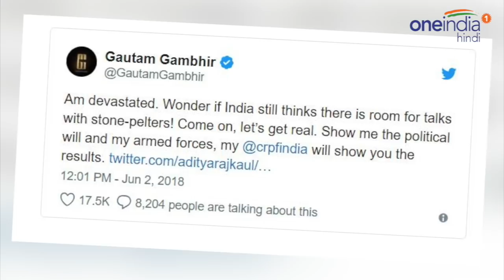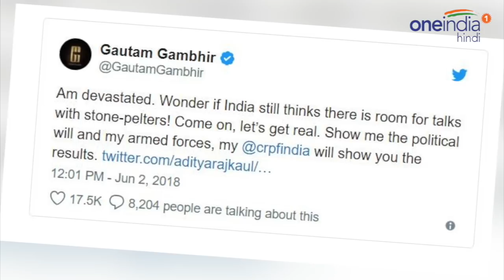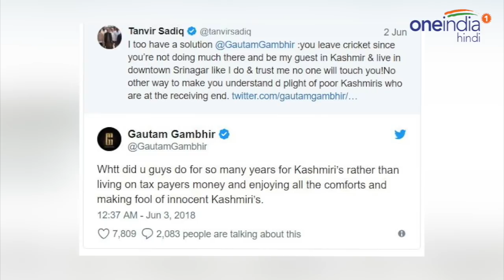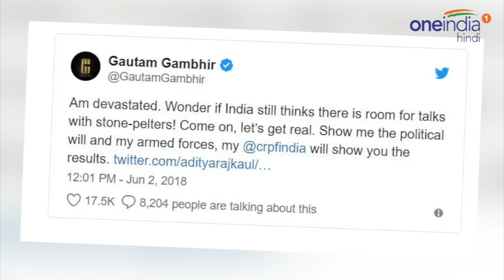Gautam Gambhir gets angry on Kashmiri politician Tanvir Sadiq | वनइंडिया हिंदी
Gautam Gambhir gets angry on Kashmiri politician Tanvir Sadiq. The Indian cricketer Gautam Gambhir is one of the few no-nuisance cricketers and is very patriotic. He strongly stands for the armed forces and respects them a lot for the job they do. Gautam Gambhir, a cricketer who has seen a video of the attack on the CRPF by the stone-bearers in Jammu and Kashmir, has now got a bitter debate with a Kashmiri leader. On advising the leaders to come to Kashmir, the Kashmiri leader of the National Conference, Tanvir Sadiq, advised Gambhir to live in Kashmir, on which gambhir got angry.

जम्मू कश्मीर में पत्थरबाजों द्वारा सीआरपीएफ पर हमले का विडियो देख भड़के क्रिकेटर गौतम गंभीर की अब कश्मीर के एक नेता से तीखी बहस हो गई है। नेताओं को कश्मीर में रहकर आने की सलाह देने पर नैशनल कॉन्फ्रेंस के कश्मीरी नेता तनवीर सादिक ने गंभीर को ही कश्मीर में रहने की सलाह दे डाली, जिसपर गंभीर को गुस्सा आ गया और उन्होंने भी तनवीर को जनता के पैसों पर मौज लेनेवाला बता दिया